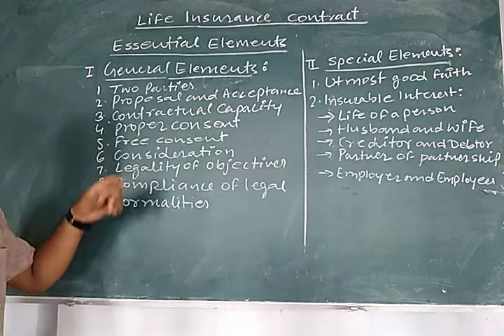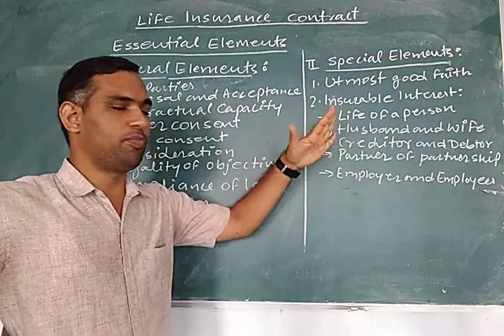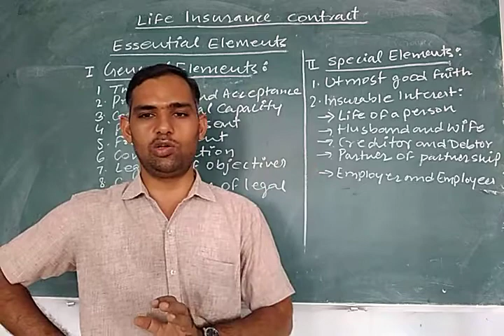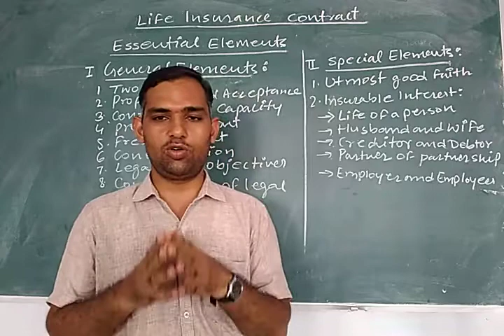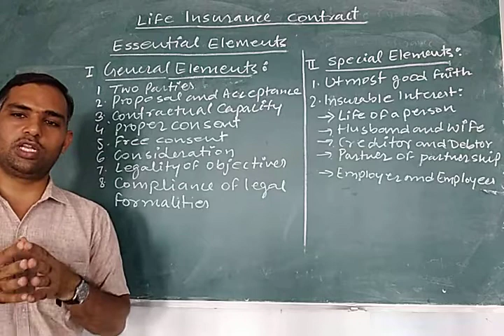Insurance: Life Insurance, Essential elements of Life Insurance contract